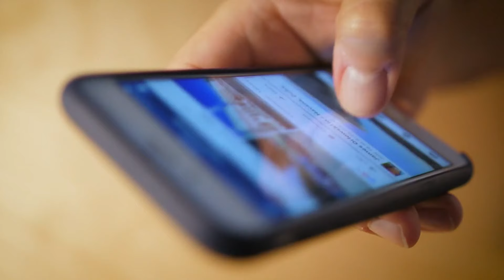Google announces plans to invest $1 billion in North Texas data centers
The data centers in Midlothian and Red Oak will be the recipients of this money.